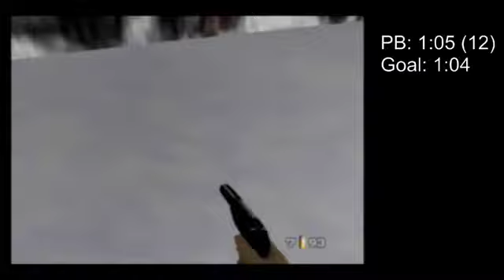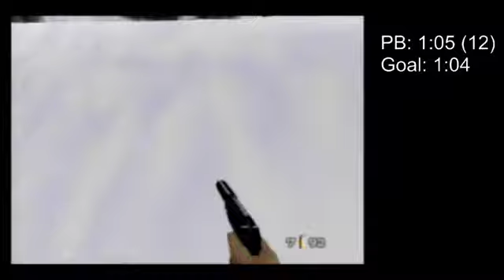surface 1 agent 1:04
knowing the sound que for if i was on pace helped a lot... -- Watch live